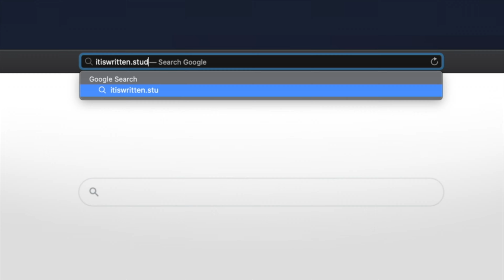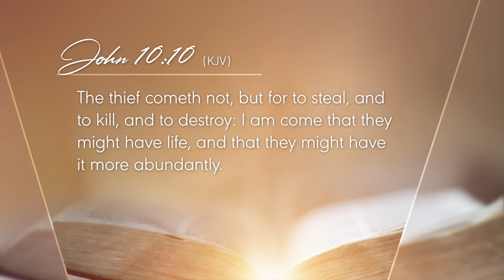Helping Those Living in Poverty | Joy Kauffman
Joy Kauffman’s passion to serve the poor and vulnerable began with exposure to hunger and sanitation issues while working abroad. Today, the founder and executive director of FARM STEW devotes her life to improving the physical and spiritual well-being of those living in poverty-stricken areas.